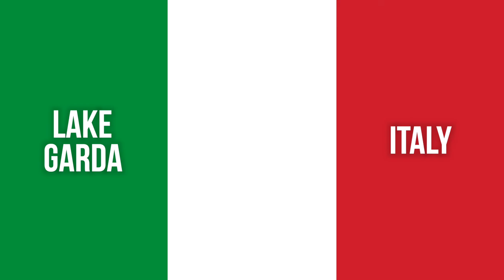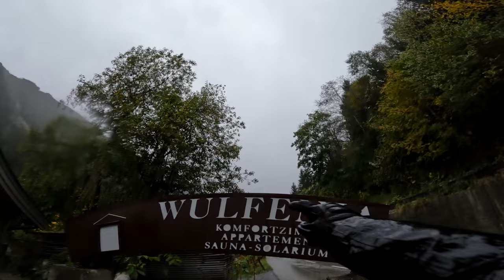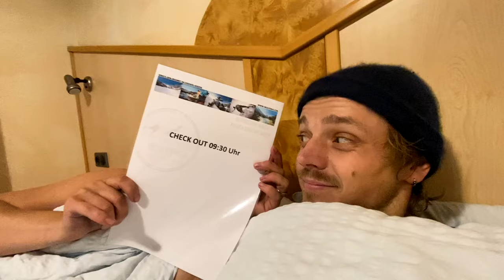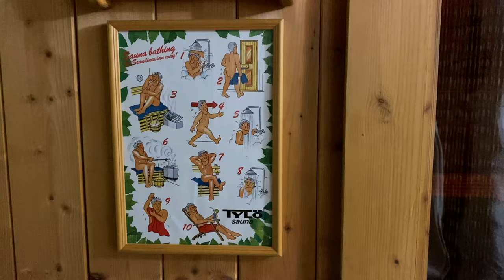WORST RIDE OF OUR TRIP! [S6-E10]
It is day 559 of our Guinness World Record attempt to become the Youngest Pair to Circumnavigate the Globe by Motorcycle! In this episode we attempt to cross the Alps from Italy to Austria on the worst weather day possibly imaginable!

📍Italy/ Austria
Lake Garda (Italy) ➜ Unteregg (Austria)
263km

NEW VIDEOS MON, WED & FRI (6pm BST)

LAVI
Trousers: Macna Ladies Equator Textile Jacket (Link unavailable)

⛺️ CAMPING GEAR ⛺️
Cooking Pot

Marc Travels
Onherbike
2Up and Overloaded
TAKE ME EVERYWHERE
Itchy Boots
Off She Goes
Charley Sinewan
Mototrek
ARiemann1
Freddie Dobbs
Usernamekate
RichyVida
LNR Moto
TheMissendenFlyer
Teapot One
Brake Magazine